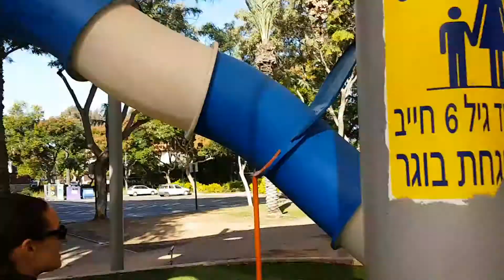Slide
Kiddos enjoying a park with some elaborate climbing fixtures to make getting to the slide a bit more interesting.